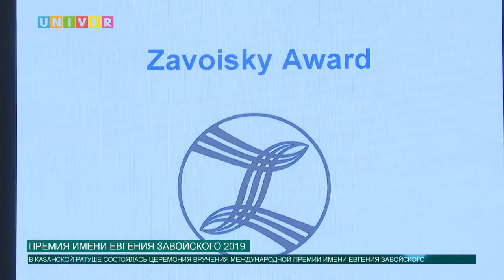ПРЕМИЯ ИМЕНИ ЕВГЕНИЯ ЗАВОЙСКОГО 2019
26 сентября состоялась церемония вручения премии имени Евгения Завойского. В стенах Казанского университета ученый совершил открытие мирового уровня: электронный парамагнитный резонанс.